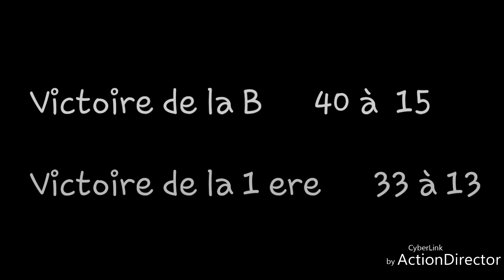Marsacq xv / St pierre du mont